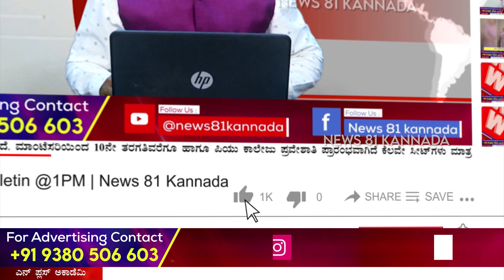Milk price hike : ಹೊಟೆಲ್ ಅಸೋಸಿಯೇಷನ್ ಅಧ್ಯಕ್ಷ ಪಿ.ಸಿ ರಾವ್ ರಿಂದ ಸ್ಪಷ್ಟನೆ | News 81 Kannada